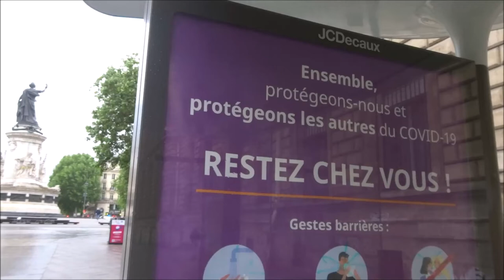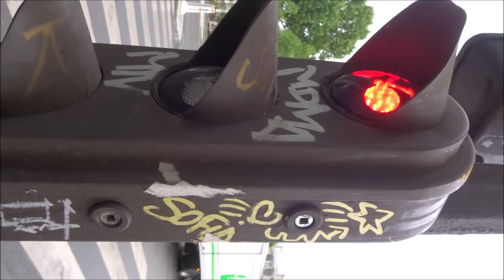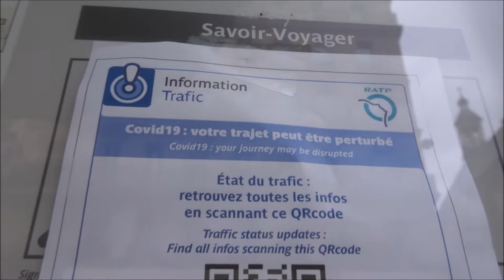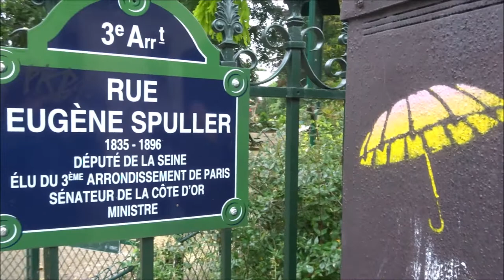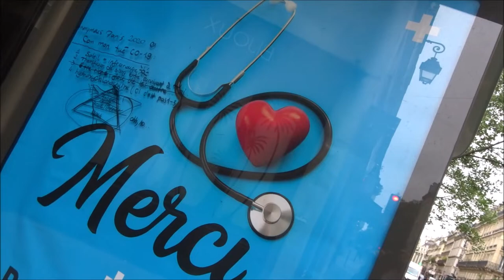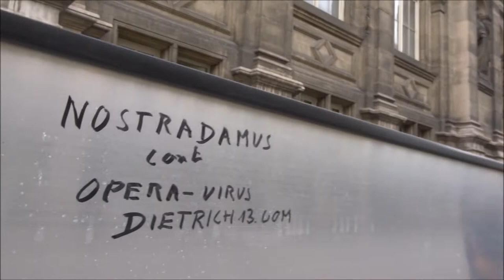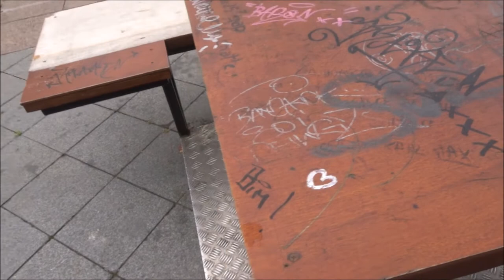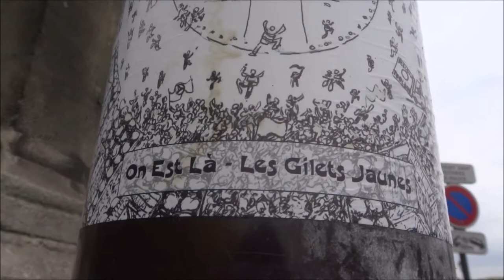Déconfinement Paris République 11 mai 2020 deconfinementjour1 Part 3/4